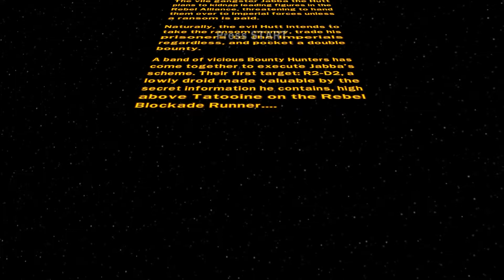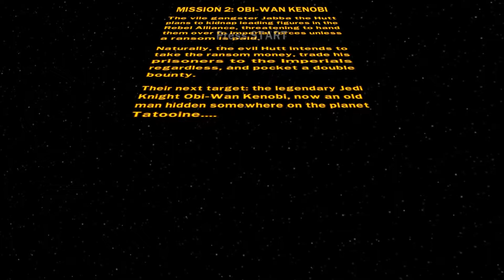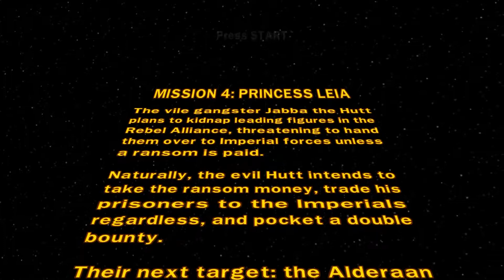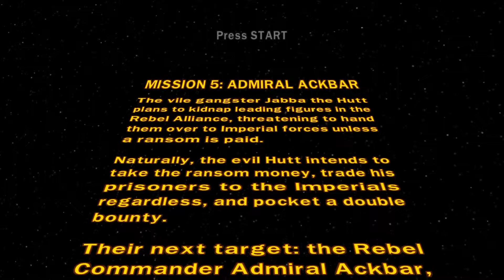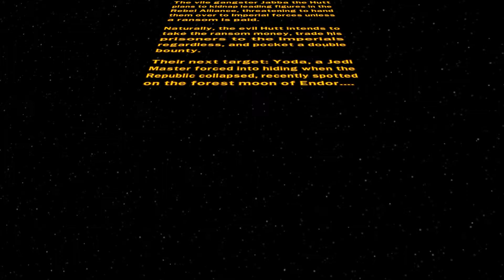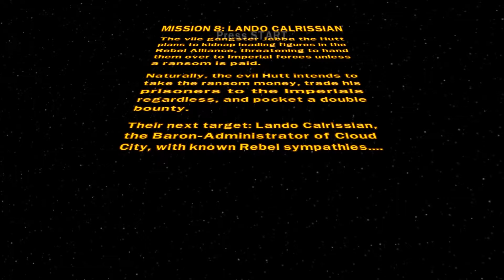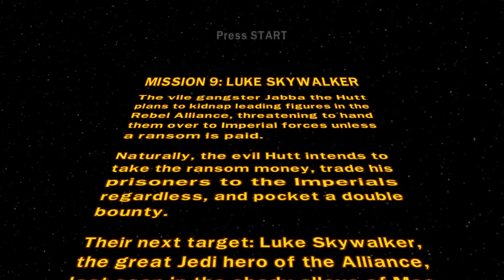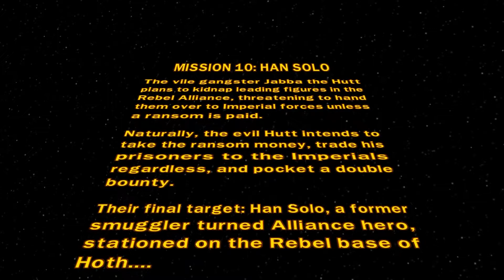LEGO Star Wars II: TOT (GC) | Part 44: Bounty Hunter Missions | 100% Walkthrough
➤ Available on:
⬑ PS2
⬑ Xbox
⬑ Xbox 360
⬑ GameCube
⬑ PC
⬑ DS
⬑ PSP
➤ Game Information:
★ Release date:
⬑ 11 September 2006
★ Developers:
⬑ Traveler's Tales, Amaze Entertainment, Robosoft Technologies, Universomo
★ Publisher:
⬑ Lucasarts, THQ
LEGO® Star Wars® II: The Original Trilogy reunites the fun and endless creativity of LEGO with the epic story, heroic characters, and exciting action of the Star Wars universe. In this highly anticipated follow-up game, follow the tongue-in-cheek, brick-based action through all three epic films of the original Star Wars Trilogy.